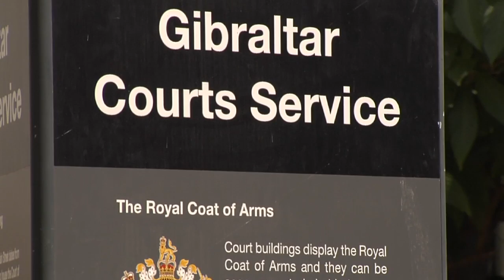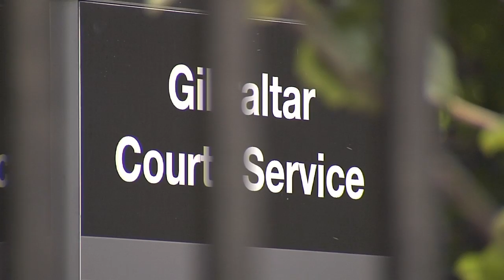Guilty of rape & sexual abuse of a child - former GSP Officer awaits sentencing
A former Gibraltar Services Police officer has been found guilty of having raped an 11-year-old child.

A jury of nine returned a unanimous verdict this afternoon; 52-year-old Kevin Norman Whitfield has been remanded in custody but will not be sentenced till the end of May.

Speaking to GBC, Superintendant Ian McGrail, says this case is the perfect example of why victims of sexual abuse should step forward and not suffer in silence.